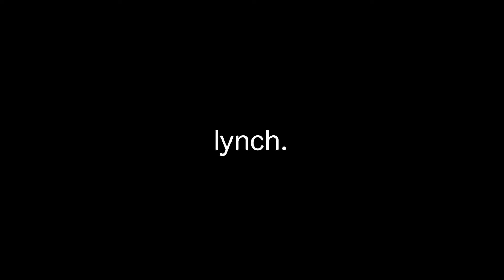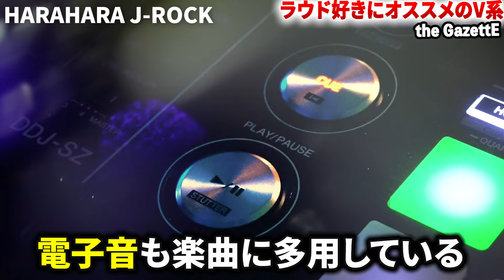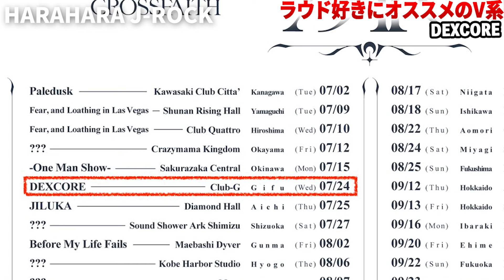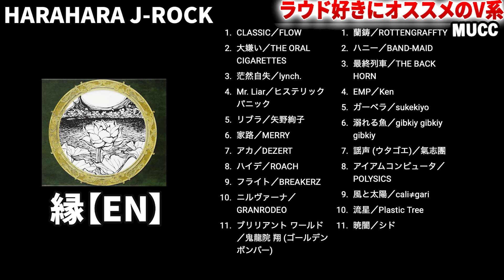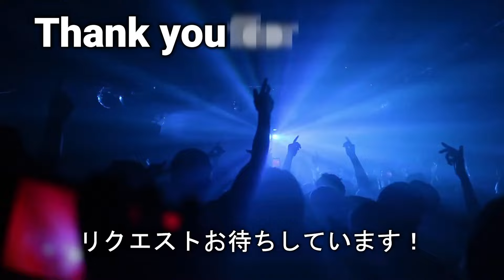[布教] ラウドロック好きにオススメしたいV系4選【lynch./the GazettE/DEXCORE/MUCC/】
このチャンネルならではの内容になりましたね！
ギルガメッシュとMUCCを天秤にかけた結果初めて聴いたV系だからという単純な理由でMUCCを入れました。
Z世代にはあまり馴染みがないジャンルですがV系も意外と良いですよ〜！

◇紹介したバンドの曲